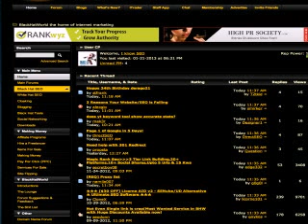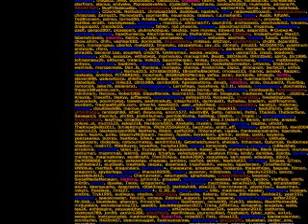Diary Of A Wimpy Kid 6